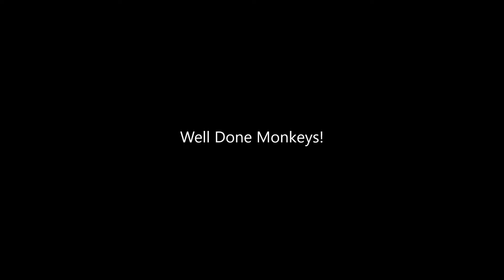5G Flying Monkeys v TBD 03/05/16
5G Flying Monkeys v TBD 03/05/16